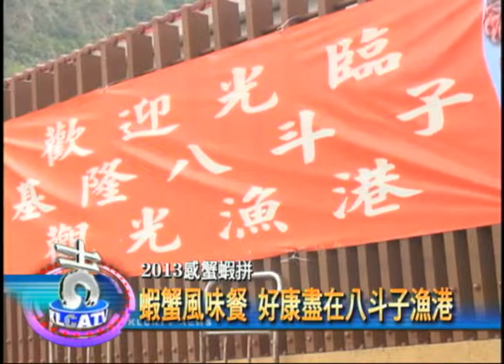2013感蟹蝦拼 蝦蟹風味餐 好康盡在八斗子漁港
市政府產發處與基隆區漁會在八斗子漁港舉辦"感蟹蝦拼"秋蟹風味餐活動，將基隆最新鮮美味的蝦蟹料理，介紹給大家。

好吃的蝦，還有好吃的螃蟹，鮮甜的口感，讓不少顧客超稱讚。「好吃美味值回票價！」顧客說。

今年度的"感蟹蝦拼"系列活動，在八斗子漁港展開，主辦單位特別邀請街頭藝人前來表演，吸引遊客，同時與海大合作，教民眾如何製做好吃的奶油螃蟹，現場還可以免費吃，實在是太棒了。

「其實很簡單，一匙奶油、幾片洋蔥，最後放上新鮮螃蟹，用錫箔紙包覆好後放在炭火上烤至熟即可。」海大食科系學生教導民眾製做好吃的奶油螃蟹。

蝦蟹風味餐即日起展開，為了行銷基隆新鮮道地的海產，基隆區漁會與市府產發處共同推廣"感蟹蝦拼"的系列活動。產業發展處處長鄭念福指出，這次活動分兩梯次進行，上週在正濱漁港，今天在八斗子魚港也就是以錢的碧砂漁港直銷中心這裡舉辦活動。

歡迎市民好朋友常來八斗子漁港走走，買海鮮，嚐美食，還有這秋蟹及蝦蟹風味餐。